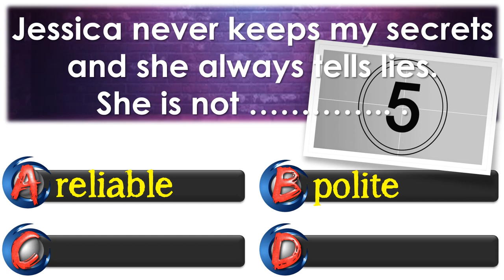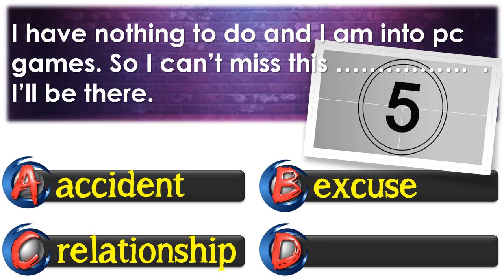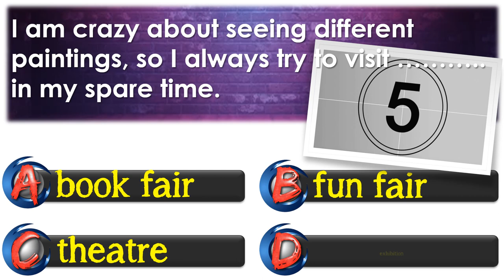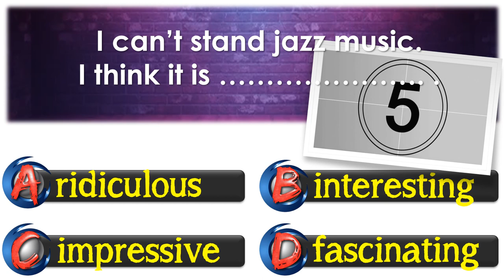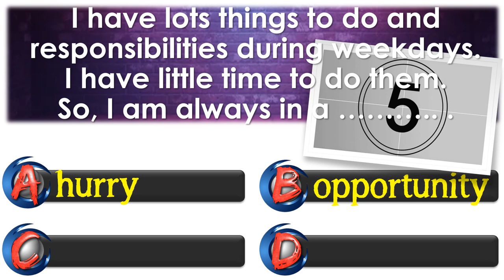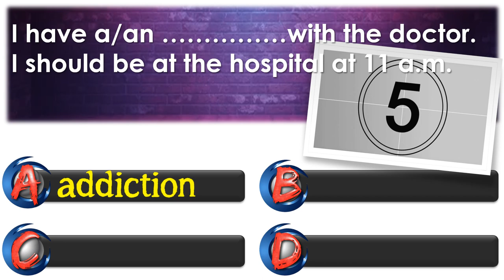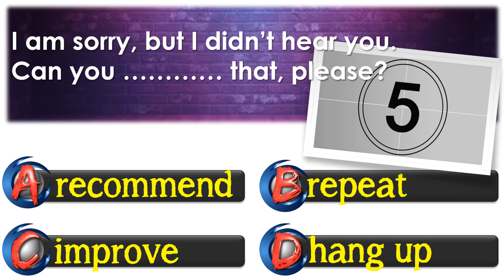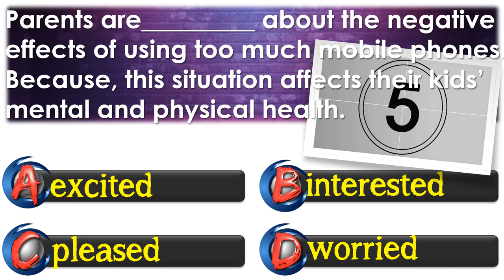8. Sınıf İngilizce Dersi - LGS HAZIRLIK - I. Dönemde Geçen En Önemli Kelimeler (Kelime Testi)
8. Sınıf İngilizce Dersi - LGS HAZIRLIK - I. Dönemde Geçen En Önemli Kelimeler (Kelime Testi)

Sevgili Öğrenciler,

Bu çalışmamızda 1. dönemde geçen ve sınavda karşılaştığımız en önemli kelimeleri sizleri çok yormayacak şekilde ele aldık. Amacımız varsa unuttuğunuz kelime ve kavramları sizlere hatırlatmak ve öğrendiklerinizi iyice pekiştirmektir.

Diğer dosyalara ulaşmak için dersingilizce.org adresine tıklayınız.